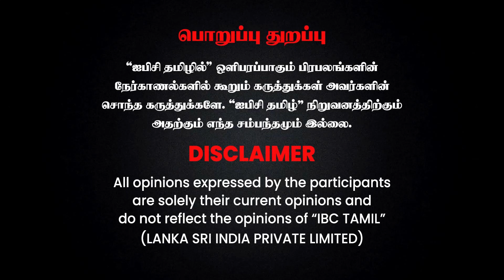உலகிற்குத் தேவையான அறிவாளிகளைத் தமிழ்நாடு உருவாக்குகிறது - Kallaru Satheesh | MK Stalin | IBC Tamil